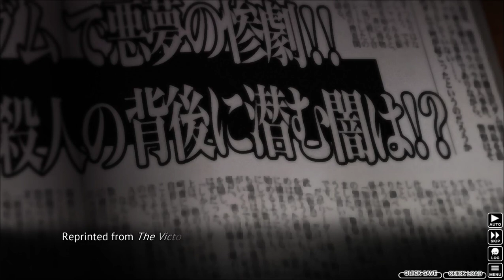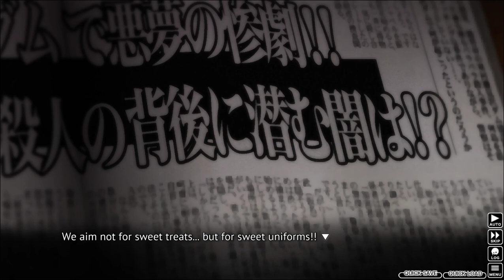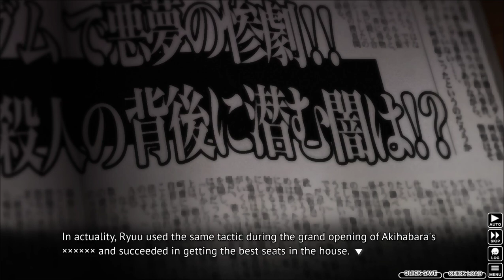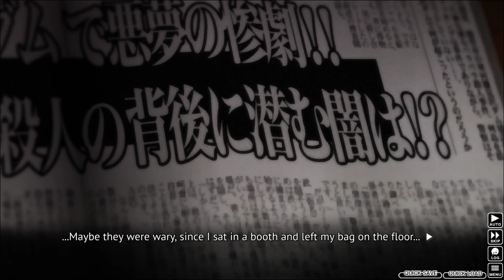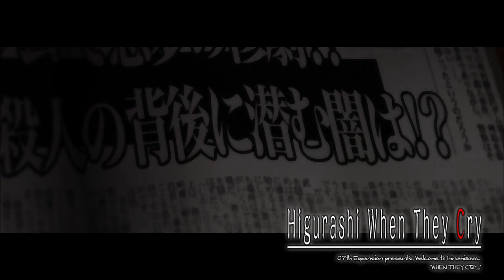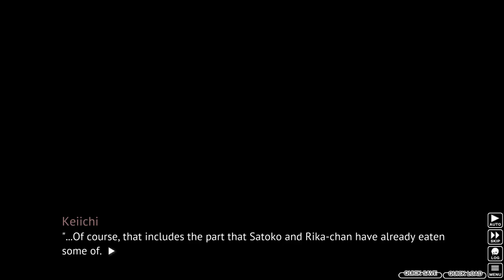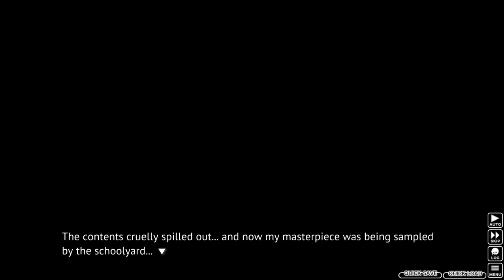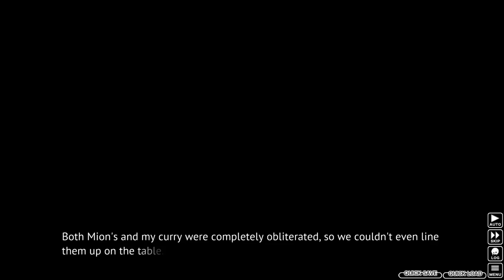Higurashi Ch.2 (Pt 3): Neo Wins a Curry Cooking Contest Through Technicalities & Sheer Determination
Neo honestly can't help but admire how Keiichi's sheer determination and talent for exploiting technicalities (and just spewing plain ol' bullshit) manages to just barely earn himself a victory in a curry cooking contest when it looks like ANY kind of victory ultimately became an impossible dream thanks to the schemes of the other club members. Too bad for him though that not EVERYONE acknowledges the technicalities he uses to win himself this latest victory, and as a result doesn't come out of the whole ordeal unscathed. Poor bastard.